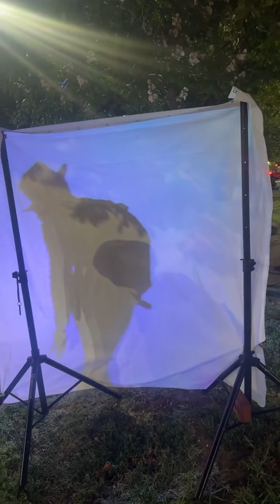Do you believe in yourself❓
Blessings upon you and your loved ones.🙏🏾💡🫵🏾🌎🪞☮️🫂❤️🙇🏾‍♂️